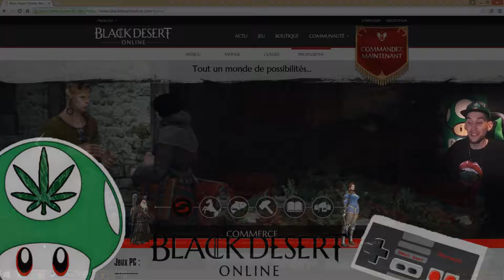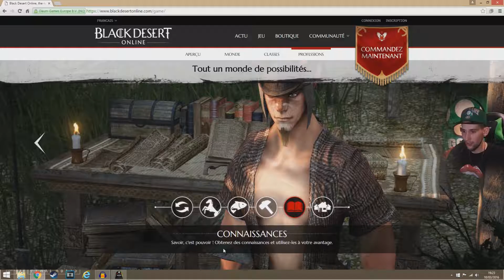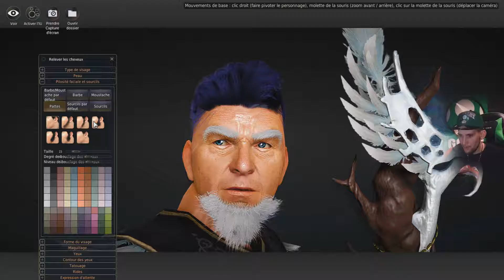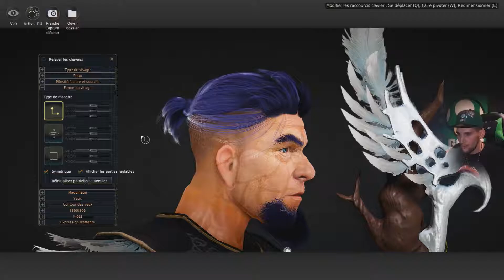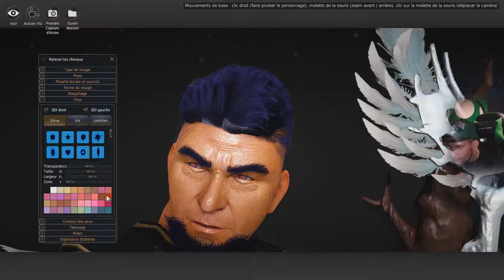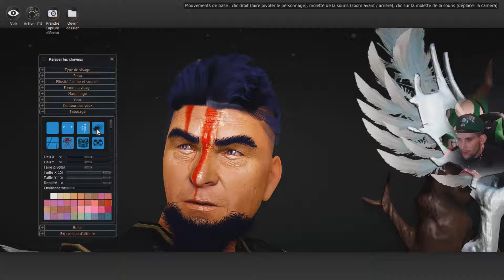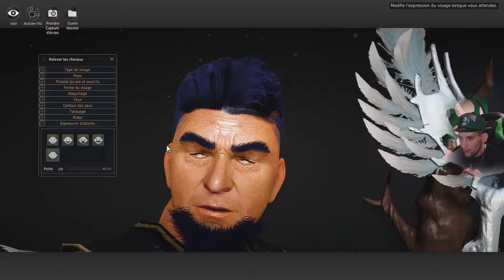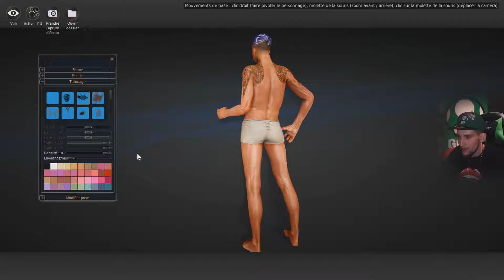Black Desert Online - Découverte #2 On débute dans l'aventure [PC-FR]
Yo tous le monde aujourd’hui nouvelle vidéo et on par loin très loin dans le monde fantastique de BLACK DESERT !!
Jouer comme vous le souhaiter, faite se que vous voulez, partez ou vous voulez , enfin pas trop loin ^^
Next gen MMO!

Si la vidéo vous plaient, lâchez un pouce bleu sa me fera très plaisir !! ^^

Bon visionnage à toute et à tous !! Tchuzzzzz les potes !! Je vous love !!

Ma config PC :
Processeur graphique : GeForce GTX 970
Processeur : Intel(R) Core(TM) i5-4690 CPU  @ 3.50GHz
Mémoire : 8.00 Go de RAM
Résolution actuelle : 1920 x 1080, 60Hz
Système d'exploitation : Microsoft Windows 8.1